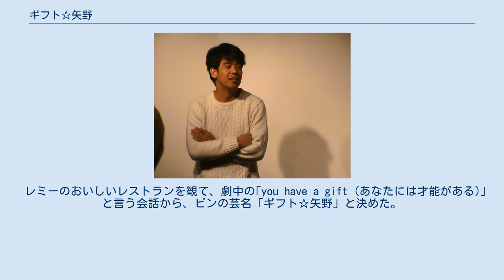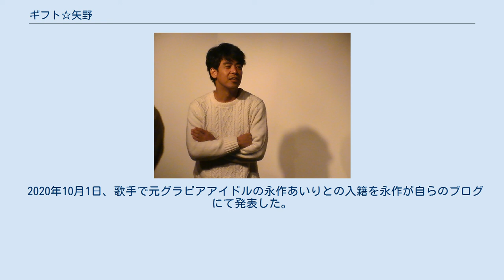ギフト☆矢野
身長177cm。
2007年7月「ギフト」解散。
 2015年7月11日に決勝が行われた「第6回 お笑いハーベスト大賞」にて優勝。
2016年、毎月20本以上のライブに出演する。
 2020年10月1日、歌手で元グラビアアイドルの永作あいりとの入籍を永作が自らのブログにて発表した。